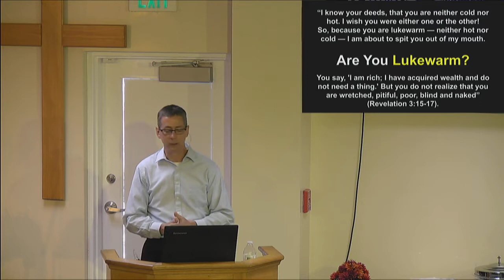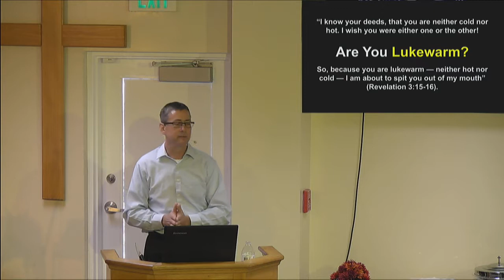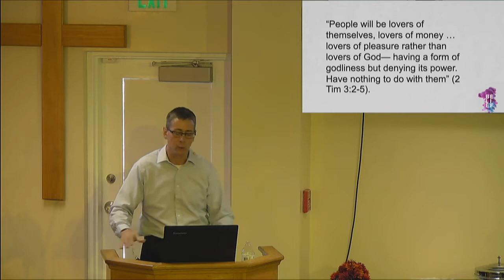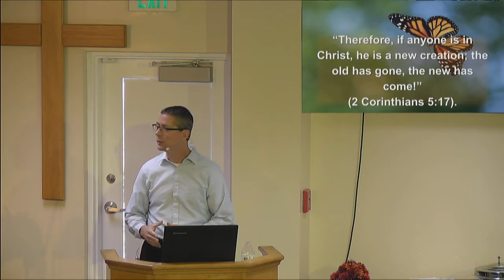Belief (4) - Lukewarm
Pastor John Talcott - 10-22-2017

You can look rich and powerful. You can be successful, educated, and still be spiritually bankrupt, lukewarm toward the things of God. A lukewarm believer longs for the approval of others more than the approval of God. They think more about life on earth than eternity in heaven. They’re fearful of death, because they’re loving life, loving the things of this world.

References: Revelation 3:15-20